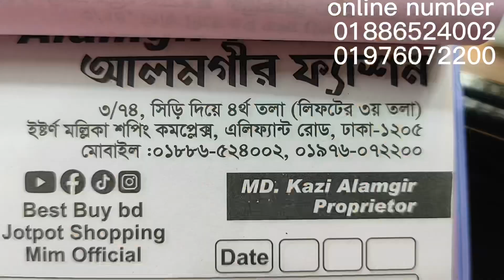সবচেয়ে কমে আগানোর গরজিয়াস রেডিমেড ড্রেসের বিরাট সমাহার।aghanoor readymade dress collection